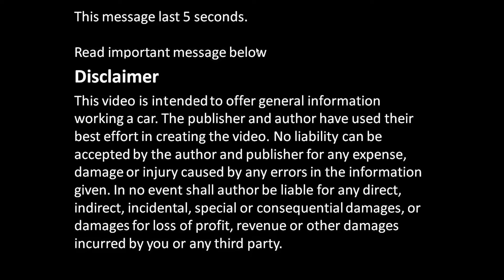How to do self Car brake force test front and rear axle